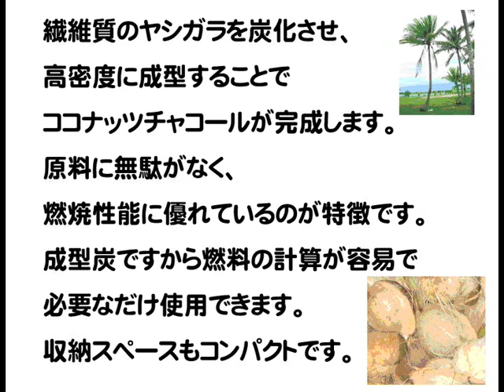LOGOS エコココロゴス・ラウンドストーブ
・マッチで点火できる環境に優しいヤシガラ燃料
・カーボンオフセット組み込み商品